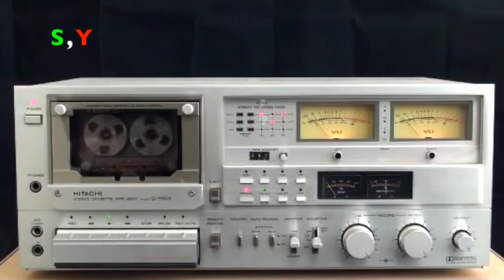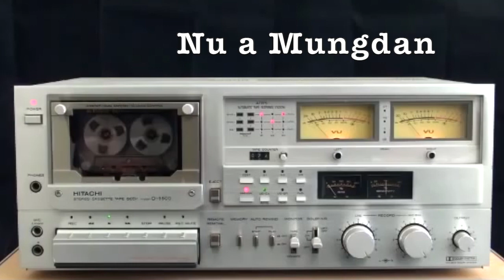Nu a Mungdan